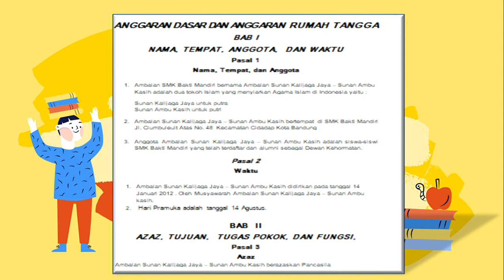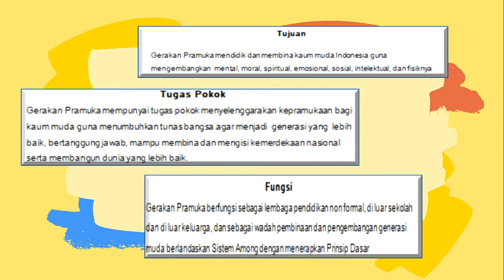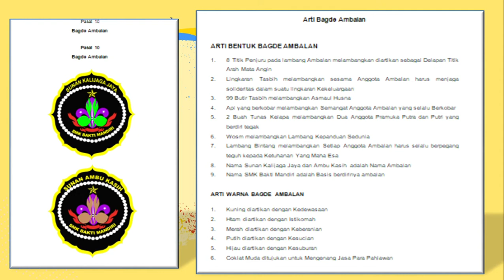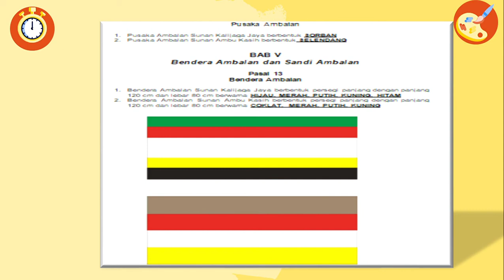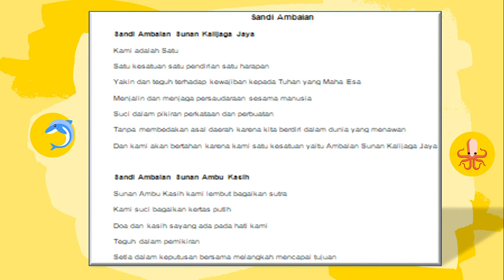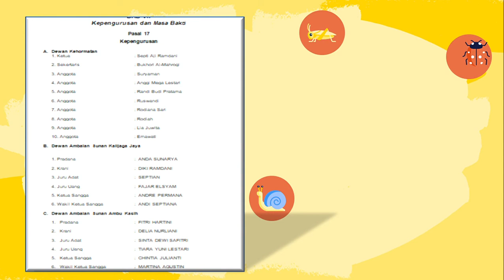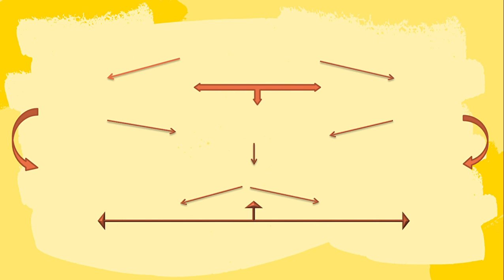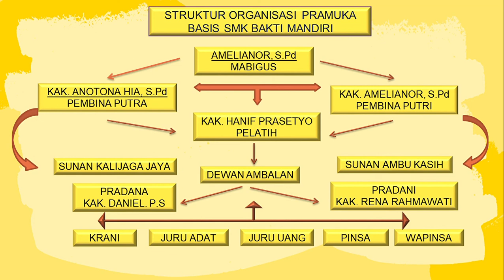AMBALAN PRAMUKA/ BASIS SMK BAKTI MANDIRI BANDUNG